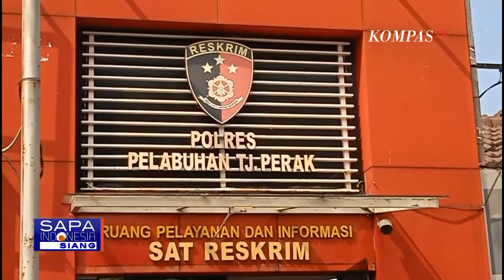Miris, Seorang Mahasiswa di Surabaya Jual Teman Dekatnya Jadi PSK Melalui Aplikasi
SURABAYA, KOMPAS.TV - Seorang mahasiswa ditangkap oleh Satreskrim Polres Pelabuhan Tanjung Perak Surabaya, karena menjual teman dekatnya sebagai pekerja seks komersial, melalui aplikasi daring.

Penangkapan berawal dari informasi masyarakat, terkait adanya prostitusi secara online.

Setelah penyelidikan, tersangka membawa korban ke salah satu hotel di Surabaya, Jawa Timur, untuk bertemu pelanggan.

Pelaku berperan sebagai mucikari yang memesankan hotel dan meminta komisi dari setiap transaksi.

Atas perbuatannya, tersangka dijerat pasal tentang tindak pidana perdagangan orang, dengan pidana penjara minimal tiga tahun dan paling lama 15 tahun penjara.

Baca Juga [FULL] Plesiran Garut, Main ke Situ Bagendit, Dinoland, Hingga Derajat Pass di